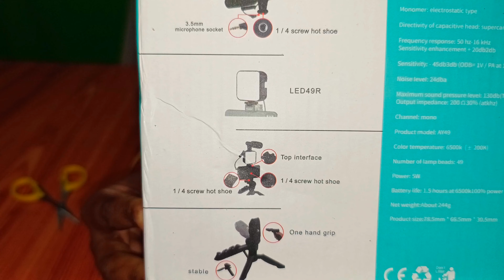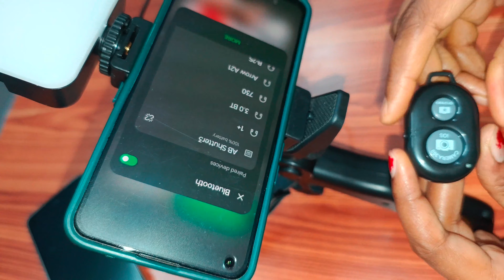Perfect Mobile Vloging Kit for Creators 🤓 | Best & Cheap Complete Mobile Vloging Kit Under 1k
Perfect Mobile Vloging Kit for Creators 🤓 | Best & Cheap Complete Mobile Vloging Kit Under 1k Telugu

Follow myMoj

A.Srilatha

Published by
Sr creative thought Channel Owner
Srilatha.